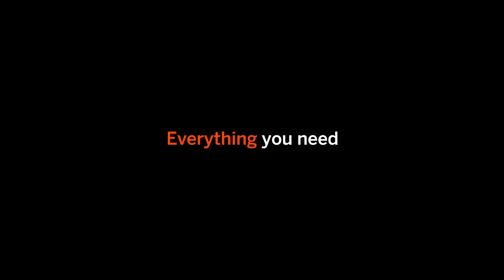Series All-in-One 2.1 Home Theater Sound Bar with DTS Virtual:X, Bluetooth